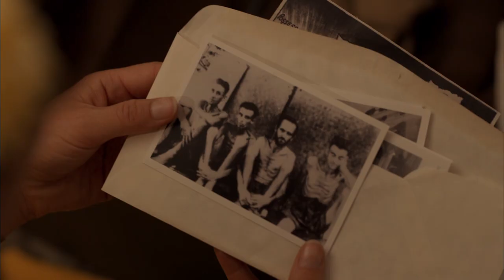Unbroken: Path to Redemption (2018) | Trailer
The next amazing chapter of Olympian and World War II hero Louis Zamperini's powerful true story of forgiveness, redemption, and amazing grace.